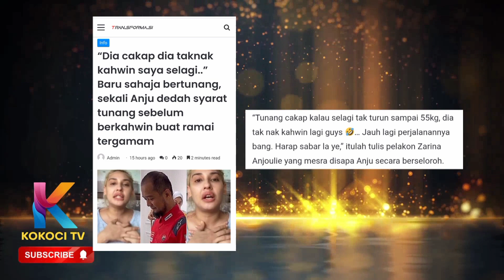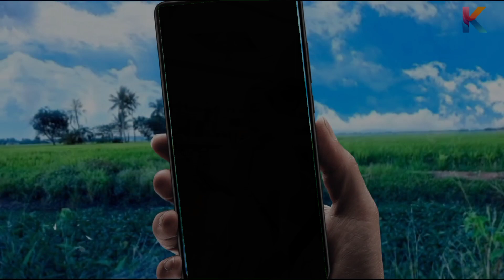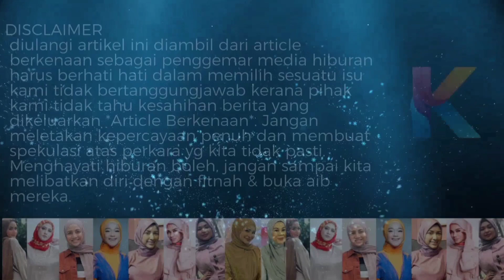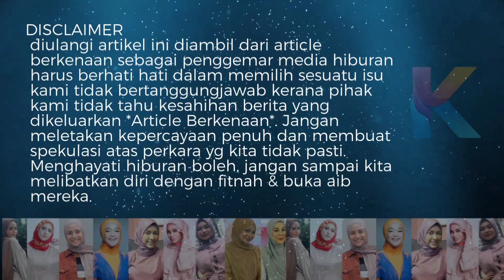Baru Je Bertunang & Nak Happy, Sekali Tunang Anju Beri Syarat Sebelum Berkahwin Yang Tak Msk Akal!